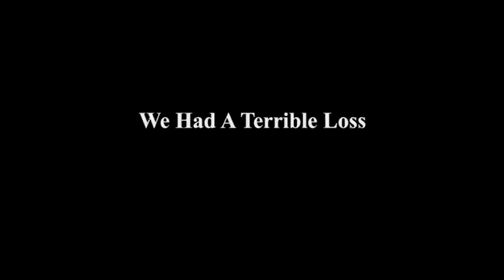We Lost a Horse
Tribute to the loss of a Horse at the Comanche Nation Rodeo 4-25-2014. Produced by Don L. McCoy
Special thanks to Ray Champ, Scott Daily, Larry McCoy, Comanche Nation Rodeo Committee